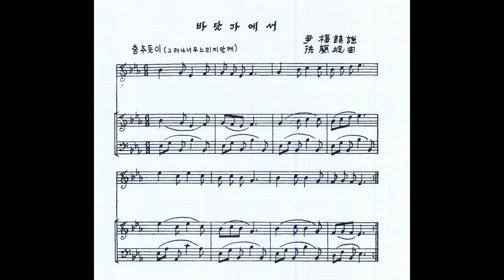홍난파 - 바닷가에서